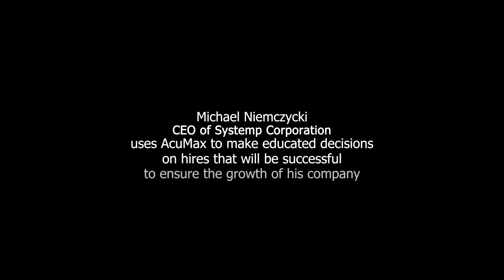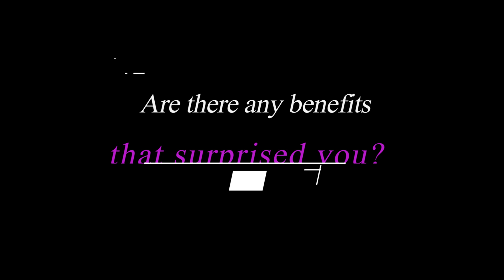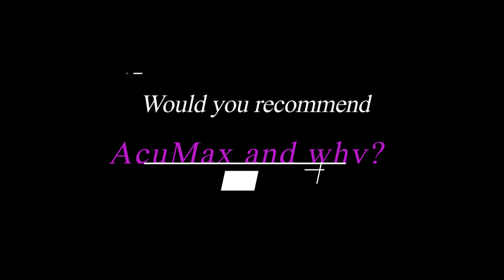CEO of Systemp, Mike Niemczycki, Pinpoints The Best Hires To Grow His Company Using AcuMax Index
Mike Niemczycki builds the team he needs to give his clients the best service in the industry.